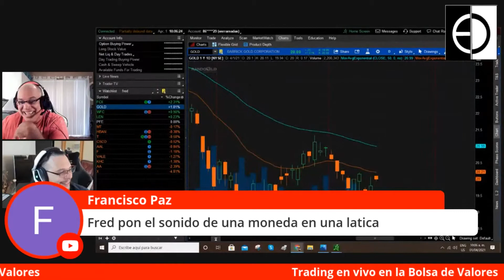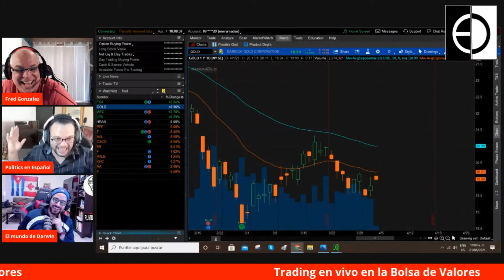La visita de Darwin a mi programa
Darwin santana se da una vuelta por nuestro programa .